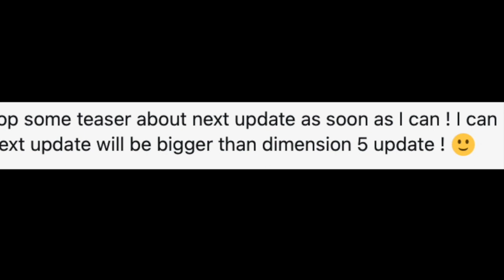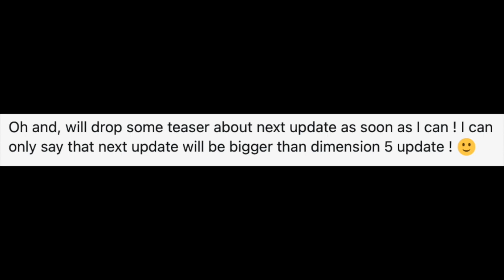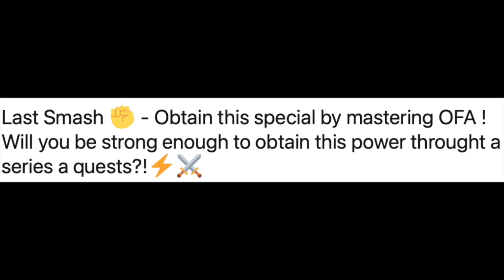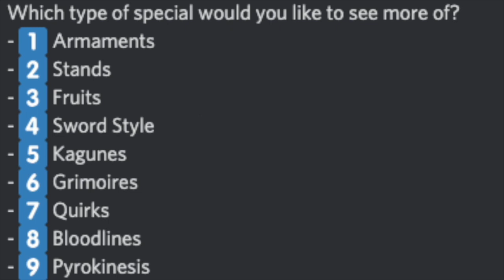AFS: UPDATE *NEW* MASTERY+NEW CODE | CHAPTER 2 UPDATE? | FINALLY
NEW CODE + NEW TEASER in ANIME FIGHTING SIMULATOR#AFS#ANIMEFIGHTINGSIMULATOR#ROBLOX